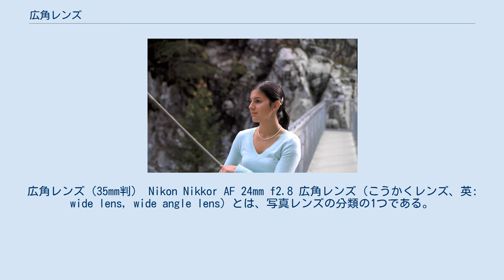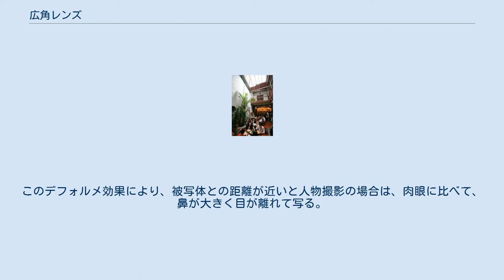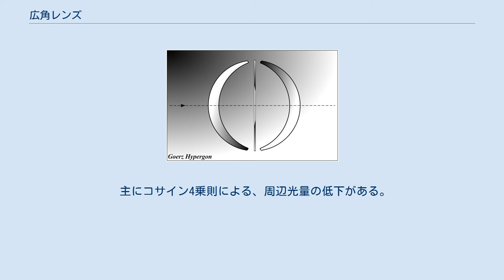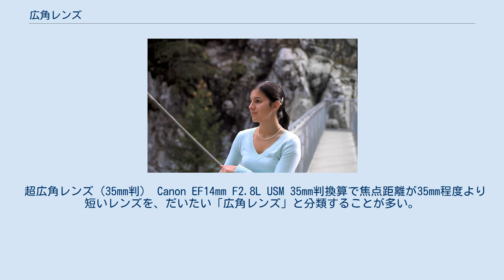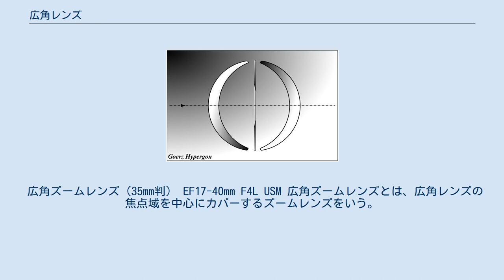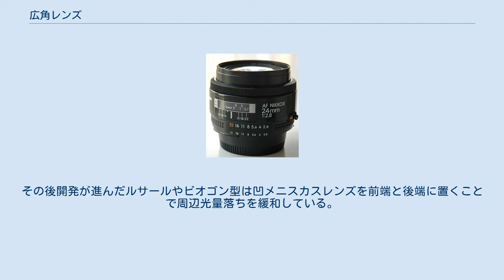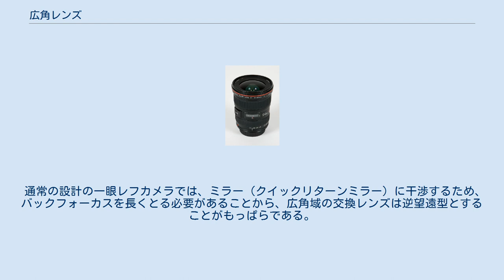広角レンズ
広角レンズ（35mm判） Nikon Nikkor AF 24mm f2.8 広角レンズ（こうかくレンズ、英: wide lens, wide angle lens）とは、写真レンズの分類の1つである。
「広角レンズ」を定義する厳密な基準はなく、標準レンズよりも「画角の広いレンズ」・「焦点距離が短いレンズ」という分類である。
歴史的理由から35mmフィルムカメラで「標準」とされてきた50mmが望遠寄りであるためもあって、標準寄りの広角と、より広角側の広角、といった分類がされることもある。
 超広角レンズの撮影例 （35mm判換算で16mm相当の画像） 「広角レンズ」は、以下の特性も持つ。
「超広角レンズ」は、その特性がより顕著になる。
 広角レンズは被写界深度が深い。
 35mm判の焦点距離28mmのレンズは、F値をF8・ピント位置3mで、約1.5m〜無限遠の被写界深度となる。
 35mm判の焦点距離50mmのレンズでは、同条件で、ピントが合う範囲が約2.3〜約4.4m、被写界深度は約2.1mとなる。
 上記のように異なる焦点距離のレンズを、ピント位置とF値を同一にして比較すると、広角レンズの方が被写界深度が深い特性を持つ。
これは広角レンズの方が、焦点面の錯乱円の直径が許容錯乱円径以下となる距離である「焦点深度」が広くなる。
「焦点深度」が広くなるということは、合わせたピント位置に対して「ピントが合っていると感じられる範囲」が前後により深くなるということである。
 被写界深度が深い特性のため、スナップ撮影に向いているレンズとされる。
また、被写界深度を生かしたパンフォーカス撮影にも適している。
 「広角レンズ」は、肉眼で見たときに比べて、被写体が遠くに写るため、遠近感（パースペクティブ）が強調される。
 上図（「焦点距離別の被写界深度の比較」）では、広角レンズは「パースペクティブ効果」により、対岸が遠くにあるように感じる。
 デフォルメ効果の例 被写体との距離が近いとパースペクティブ効果の影響で、肉眼で見たときに比べて、近くにある被写体はより大きく、遠くにある被写体はより小さく写る。
このデフォルメ効果により、被写体との距離が近いと人物撮影の場合は、肉眼に比べて、鼻が大きく目が離れて写る。
 （これは次で説明する歪曲収差とは全く違うもので、幾何学的に（投影として）は歪みではなく、肉眼では立体として捉えているものが平面になることによる一種の錯覚である） 以上の効果と幾何的には同じ原理によるものだが、広角レンズで撮影された写真では、画像周辺部にある立体物が外に向って流れるような形に歪んでいるように見える。
 超広角や一眼レフ用のバックフォーカスを長く取った、非対称（逆望遠）型の広角レンズでは、構成上樽型の歪曲収差が発生し、補正が完全でないことが多い。
工業用レンズなど歪曲収差の補正を意識して設計されたレンズではほとんど発生しない。
なお魚眼レンズは意図的にこの収差による歪曲を利用したレンズである。
 主にコサイン4乗則による、周辺光量の低下がある。
逆望遠型や、対称型でも前後の端を凹メニスカスレンズとしたタイプでは緩和されるが、そうではないハイパーゴンなどでは著しい。
近年のディジタルカメラのセンサではテレセントリック性の問題もある。
 画角が広いことにより、手ぶれによるブレの影響が比較して小さくなるため、カメラの保持、あるいはシャッター速度に余裕がある。
 撮り方によっては、実際に見た場合の印象と比べて空間を広く感じさせることができるため、ビジネスホテル等の内部の紹介や、住宅などの広告写真にも使用が見られることがある。
この用途では、上で示したような特徴らしい特徴が出ないよう慎重に回避しながら撮影される。
 超広角レンズ（35mm判） Canon EF14mm F2.8L USM 35mm判換算で焦点距離が35mm程度より短いレンズを、だいたい「広角レンズ」と分類することが多い。
（35mm判換算で）35mmのレンズの対角線画角は63度である。
対称型の場合も逆望遠型の場合も、レンズ構成は典型的な範囲内のことが多い。
 広角ズームレンズ（35mm判） EF17-40mm F4L USM 広角ズームレンズとは、広角レンズの焦点域を中心にカバーするズームレンズをいう。
また、超広角レンズの焦点距離をカバーするレンズは、「超広角ズームレンズ」と分類することもある。
標準域（35mm判で焦点距離50mm）を中心とするレンズは、広角域をカバーしていても「標準ズームレン...